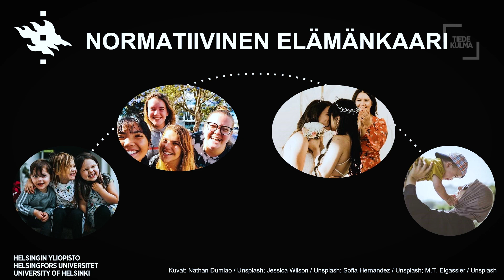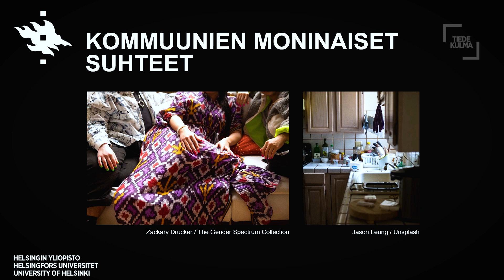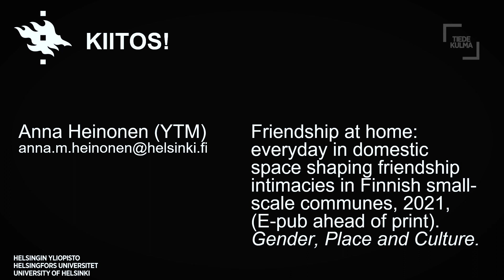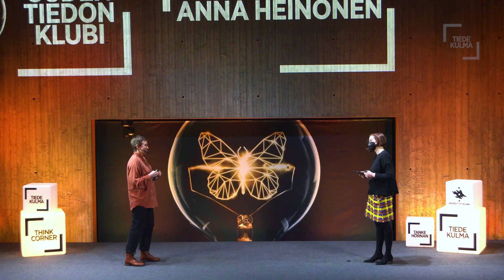Kommuunien läheissuhteet haastavat parisuhteen ympärille rakentuvan elämän mallia | Anna Heinonen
“Tutkin suomalaisissa kommuuneissa ja kimppakämpissä elettyjä suhteita. Tarkastelen haastattelujen ja etnografisen kenttätyön avulla, miten sukupuolittuneet ja seksuaaliset käytännöt, roolit ja sitoumukset muovautuvat kodeissa, jotka eivät rakennu parisuhteen vaan ystävyyden ja kämppissuhteiden varaan. Lisäksi kiinnitän huomiota siihen, miten kodin materiaalinen muoto – seinät, pohjapiirustus, kalustus ja kulkureitit – vaikuttavat kodissa luotuihin suhteisiin. Läheissuhteiden tutkimuksessa ystävyys ja muut moninaiset suhteet ovat jääneet paitsioon perhe- ja parisuhteiden rinnalla. Kommuuni tarjoaa innostavan, konkreettisen paikan, jonka kautta lähestyä ja purkaa parisuhdenormia.”

Anna Heinonen on sukupuolentutkimuksen väitöskirjatutkija humanistisessa tiedekunnassa. Tutkimuksensa avulla hän pyrkii edistämään mahdollisuuksia elää mielekästä elämää moninaisissa ihmissuhdemuodoissa ja luomaan kulttuuria, jossa erilaisia suhdemuotoja tuetaan ja vaalitaan.

Video on kuvattu Uuden tiedon klubilla Tiedekulmassa 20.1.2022. Uuden tiedon klubi on tapahtumasarja, jossa Helsingin yliopiston tutkijat kertovat uusimmasta tutkimuksestaan. Lisätietoja